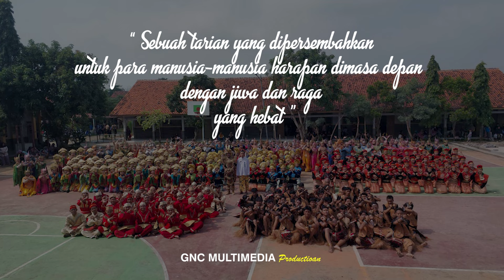TARI KREASI KOLOSAL NUSANTARA | TARIAN MEDLEY KREASI SMAN 1 KARANGWARENG CIREBON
Pagelaran Tari Koloasl Nusantara Siswa Siswi Kelas XII SMAN 1 Karangwareng Cirebon

SALAM CREATIVE